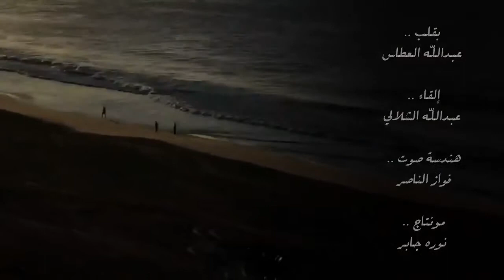و تظل في عيني جمال !